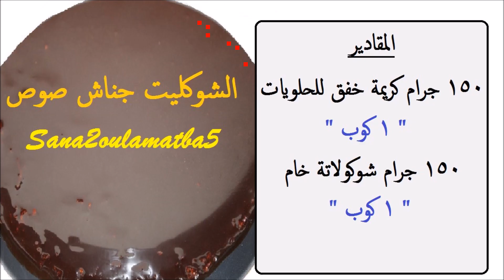طريقة عمل صوص الجناش - صوص الشوكولاتة لتغطية التورتة و الجاتوه و التارت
طريقة اعداد صوص الشوكلت جناش الداكن و اللامع لتغطية التورتة و الجاتوه و التارت فقط من الكريمة و الشوكولاتة . وصفة خاصة من سنة أولى مطبخ .
ــــــــــــــــــــــــــــــــــــــــــ
و يمكنكم أيضا مشاهدة المئات من الفيديوهات الخاصة بنا على قناة سنة أولى مطبخ في مختلف مجالات الطبخ من المعجنات و الحلويات الغربية و الشرقية و الوجبات السريعة و طبخ البيت التقليدي و الشوربة و السلطات و الطواجن و البيتزا و الفطائر و المكرونة و الأرز و المشويات و الأسماك و المأكولات البحرية و وصفات المطاعم العالمية و المحلية بالاضافة لوصفات و أطباق حصرية خاصة بنا . كل هذا على الرابط التالي :
ـــــــــــــــــــــــــــــــــــــــــــــ
كما يمكنكم متابعتنا على شبكات التواصل الاجتماعى على :